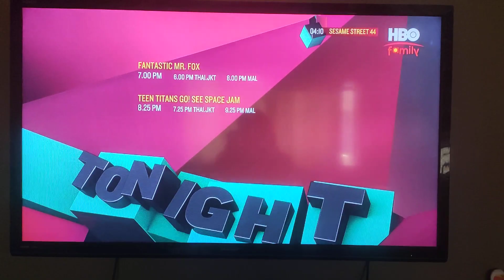HBO Family Asia Tonight Schedule - 2/28/2022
Recorded via GSAT Channel 82 in High Definition